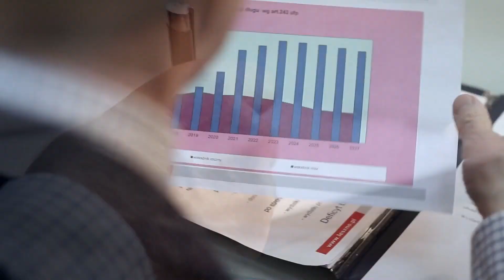Przegląd Samorządowy: Agnieszka Sztor (31.10.2018)